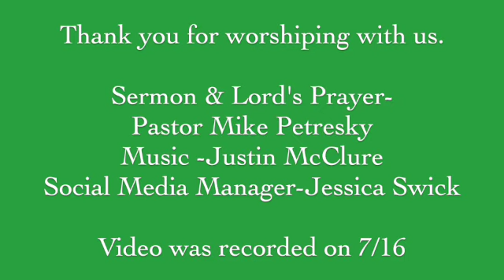Tenth Sunday after Pentcost 2024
Thank you for joining us for worship online or in person.  Have a blessed week!